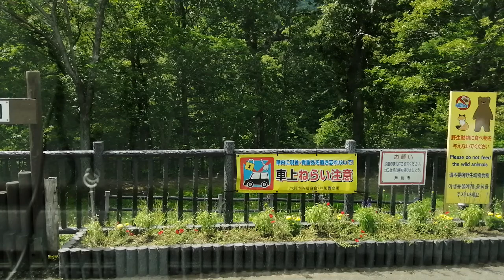2022年8月16日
御視聴頂き誠にありがとうございます。車窓で無編集40分です、ファル名で日時を示します、多数ありますので現状の道路交通状況と景色を御確認下さい。
別チャンネルの  "孤独のドライブ" 作成の基の動画となります、孤独のドライブではナレーション入りで10分程度の動画となります。こちらも宜しくお願い申し上げます。

過去の孤独のドライブ動画へのリンク集です、1053本ありますので宜しかったら御覧下さい。